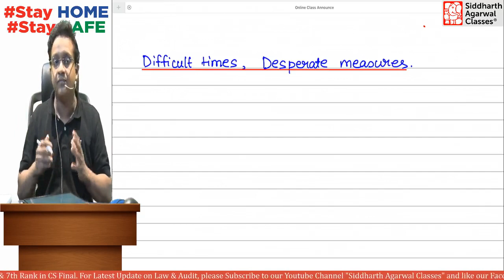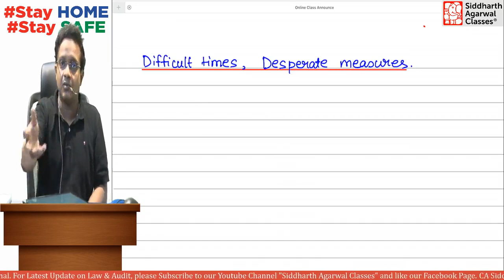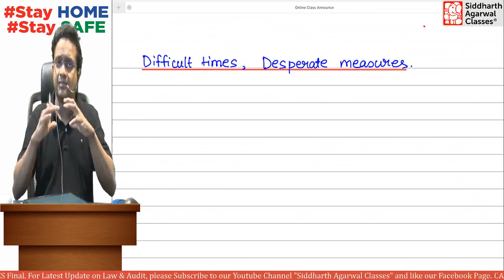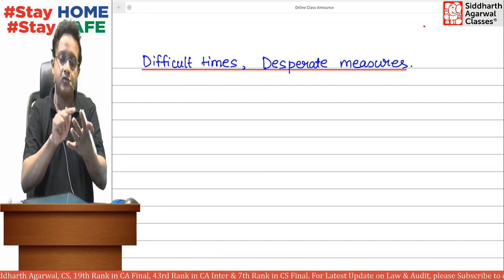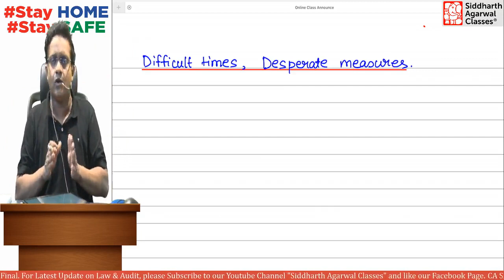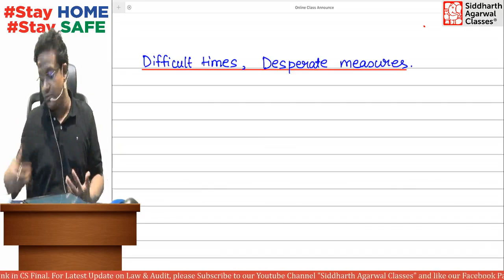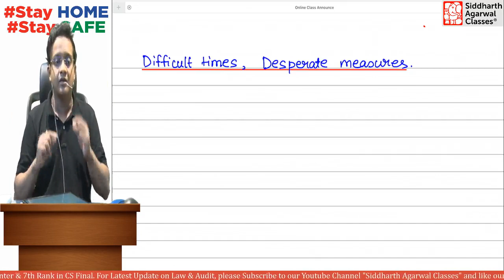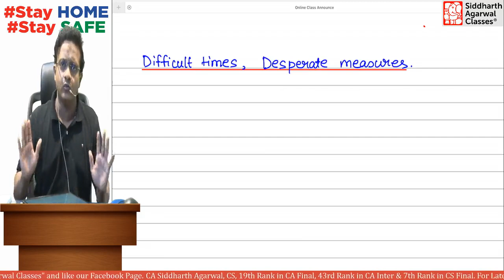Difficult Times, Desperate Measures | Please watch attentively till end | Students & Franchises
Important decision.